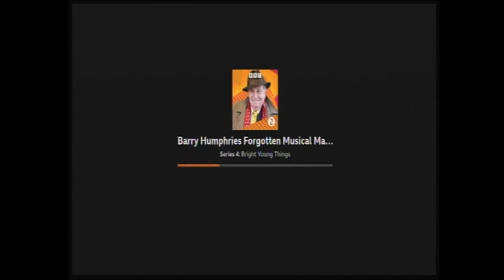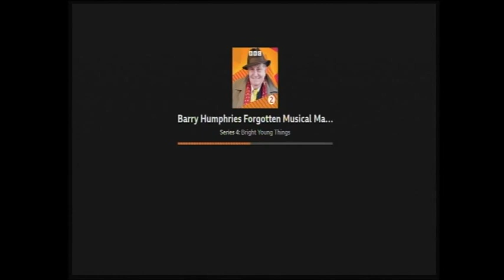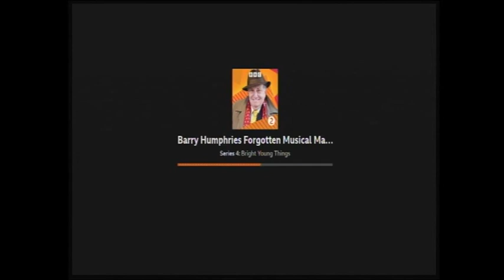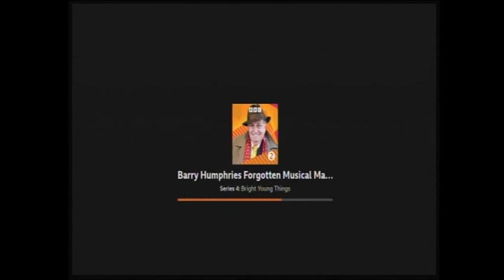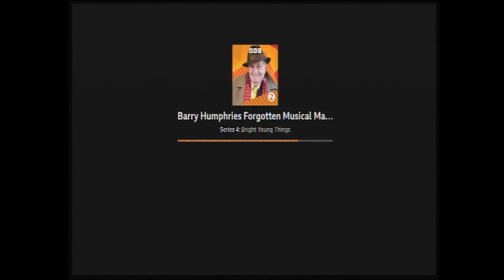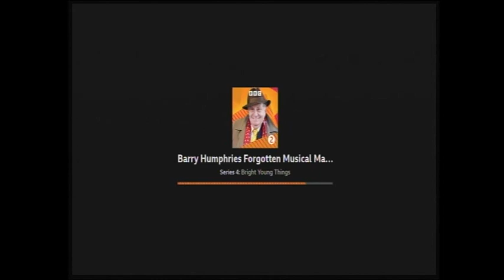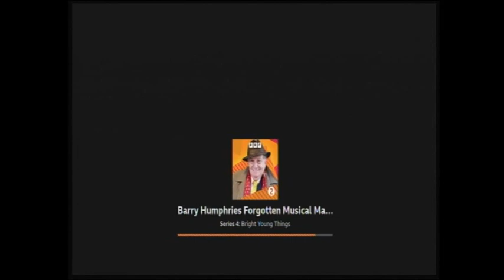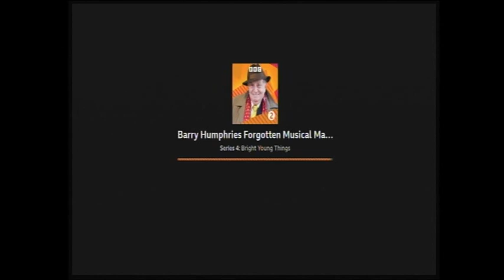Barrys' forgotten musical masterpieces Series 4 Episode 1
PROGRAMME 1  "Bright Young Things"
Barry Humphries sets his turntable time machine to a rate of 78 r.p.m. to take listeners back to the era of the Bright Young Things - the flamboyant, rebellious, decadent, irresponsible, progressive and totally promiscuous, 1920s! “They didn’t call them roaring for nothing!” he says. The 1920s, also known as The Jazz Age because of the success of the F. Scott Fitzgerald novel, Tales of the Jazz Age, published in 1922. It was also the era of the Bright Young Things, whose flamboyant behaviour inspired the cult of celebrity in Britain, as news of the group’s exploits made front-page headlines almost daily! For instance, Zita Jungman & her sister Theresa, just for a laugh, famously tried to spend the night in Madam Tussaud’s Chamber of Horrors. They removed the wax models of the Princes in the Tower and made themselves a bed. They were eventually discovered by security staff during the night. The Bright Young Things included the likes of Olivia Plunket Greene and her brothers, Elizabeth Ponsonby (the original It Girl who drank herself to death before she was 40), Stephen Tennant (was labelled as the brightest star of the Bright Young Things), Brenda Dean Paul (known as the society drug addict), Bryan Guinness (heir to the Guinness brewing fortune and whose first wife, Diana Mitford, left him for Oswald Moseley), Evelyn Waugh (novelist whose literary works were inspired by the Bohemian group’s exploits), Cecil Beaton, Elsa Lanchester & Beverly Nichols, among others…
Of course, the 1920s brought many new things and attitudes, including the first birth control clinic in London, which opened in March 1921. This had followed the publication, in 1918, of a book on the subject entitled, Married Love, written by MARIE STOPES. It became a best seller and in its sixth printing within a fortnight. One could say, it was the '50 Shades of Grey' of its day!

Prog. 1 Music Playlist (not necessarily in order):
• Futuristic Rhythm by Irving Mills & His Band
• One Little One More by Tom Clare, recorded in 1924 – “a wonderful song about addiction” says Barry.
• Another Day Wasted Away sung by Annette Hanshaw, recorded in 1927
• Gentlemen Prefer Blondes sung by Joyce Barbour, recorded in 1926 and inspired by the publication of Anita Loose’s literary smash-hit of the same name.
• The Younger Generation - sung Al Bowlly (written by Noel Coward)
• They Sang God Save the King - Florrie Forde
• The Charleston - Savoy Hotel Orpheans
• Take Me to the Land of Jazz - Billy Murray
• Harlem Twist - Duke Ellington
• I Wanna Go Places and Do Things - Jack Hylton
• My Canary Has Circles Under His Eyes - Elsie Carlise
• World Weary - Noel Coward
• The Party's Over Now - Noel Coward
• Don’t Tell My Mother I’m Living in Sin sung by Elsa Lanchester

Barry says:
“One of my favourite Bright Young Things is Elsa Lanchester. She set up, The Cave of Harmony nightclub, in London, frequented by Evelyn Waugh, in which plays and cabaret turns were performed. Elsa Lanchester recorded a fabulous song, which for me, sums up the mood of the era better than any other record. The title? ‘Don’t Tell My Mother I’m Living in Sin’”. And that song had a kind of autobiographical quality for Elsa, as before Elsa was born, her mother was forced into an asylum by her own father and brothers, so upset were they at the prospect of their daughter and sister living in sin. The case made front page news at the end of the 1800s. Eventually, after a court case and support from a local M.P., Elsa’s mother was declared sane and returned home to continue living in sin with her beloved, she never got married and gave birth to two children, one of whom was Elsa.